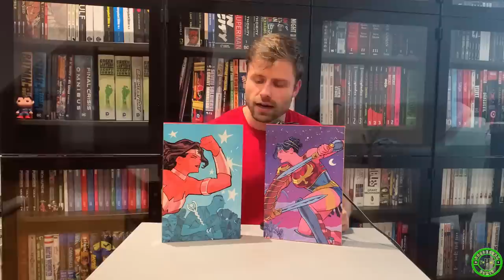The Best DC COMICS NEW 52 Series and Runs!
What New 52 series did you enjoy the most?

THC Book Club: Download the LINE App and Add us: thesuperiornova (Mike) and draven402 (Matt)